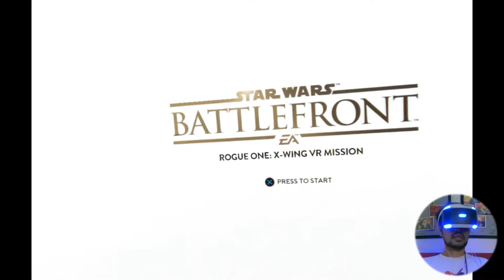Rogue One X-Wing VR Mission (Ashrel is a rookie pilot!)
- [01:40] Inspecting the X-Wing - [04:48] Rendezvous point - [07:48] Hyperspace! -
- [08:06] The asteroid field - [11:55] Space battle; part one - [14:10] Space battle; part two -
- [16:34] Assisting Red Three - [18:40] Assaulting the Star Destroyer - [19:50] Escape! -

I finally get to join the Rebellion against the Empire as an X-Wing pilot! In my rookie mission, my squadron received a distress call from a droid called K-2SO (from the upcoming Rogue One movie). Apparently they are carrying an important person aboard their ship and it's up to me and my mates to help them out. This means I am now officially a part of the Star Wars canon! Yeehaaa!!